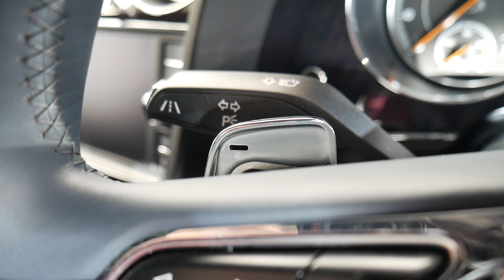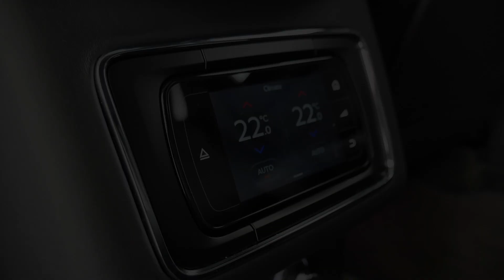Bentley Bentayga V8 - Interior and Exterior Walkaround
The Bentley Bentayga is a front-engine, all-wheel drive, five-door ultra-luxury crossover SUV marketed by British car manufacturer Bentley, beginning with model year 2016. Its body is manufactured at the Volkswagen Zwickau-Mosel plant, then painted by Paintbox Editions in Banbury, and finally assembled at the company's Crewe factory.

An evolution of the 2012 Bentley EXP 9 F concept car, the production Bentayga debuted at the Frankfurt Motor Show in September 2015 as Bentley's first SUV — using unibody construction and full-time all-wheel drive as well as Volkswagen Group's bi-turbo W12 engine and MLB platform, the latter shared with the second-generation Audi Q7 and the third-generation Porsche Cayenne, Volkswagen Touareg, Audi Q8, and Lamborghini Urus.

Available in seating configurations for four, five or seven, the Bentayga was claimed as SUV, which has highest top speed 187 mph (301 km/h) as well as the most expensive production SUV.

The "Bentayga" name has two origins; one comes from "Roque Bentayga", an emblematic highland rock situated in massif central Gran Canaria, in the Canary Islands; the other one, comes from a portmanteau of Bentley and Taiga, the world’s largest transcontinental snow forest.

Bentley's first production SUV was first previewed as the Bentley EXP 9 F concept car at the 2012 Geneva Motor Show. The concept car was based upon the Volkswagen Group MLB platform, powered by a 6.0-litre W12 engine producing 600 hp. The production version was announced in July 2013. The Bentley EXP 9 F's design proved to be controversial, and it received a mixed response from the automobile press. After some criticism for the design of the EXP 9 F, Bentley announced that it would change the styling for the production version of the SUV, the Bentayga.

Bentley officially unveiled the name "Bentayga" in January 2015. The name was inspired by the rugged peak of the Roque Bentayga in Gran Canaria, the subtropical Canary Island. Bentley also drew inspiration from Taiga, the world’s largest transcontinental snow forest, and is composed of the first four letters of Bentley and an altered spelling of Taiga. Bentayga also means "carried interest" in Swahili.

The 2016 Bentayga was the first to receive Bentley's new twin-turbo W12 engine. Initially, the W12 was the only engine option for the Bentayga, capable of bypassing 6 cylinders if needed. The 6.0L, twin-turbo will move the Bentayga from 0–60 mph (0–97 km/h) in 4.0 seconds (0–100 km/h (0–62 mph) in 4.1 s) all the way up to 187 mph (301 km/h).

Starting in 2017, the Bentayga received an additional powertrain: a diesel V8 derived from the Audi diesel V8. The diesel engine (in production since February 2017) is Bentley's first-ever diesel, and the Bentayga is likely to be the only Bentley offered with a diesel powertrain. A Bentayga Diesel is spotted by either the optional badge on the front wing, or the trapezoid quad exhaust tips. The 4.0L, twin-turbo will move the Bentayga from 0–60 mph (0–97 km/h) in 4.6 seconds (0–100 km/h (0–62 mph) in 4.8 s) all the way up to 168 mph (270 km/h).

The Bentayga V8 became available in 2018, with a focus on "Power, luxury, usability and sportiness". The V8 version will have a lower MSRP than the W12. The 4.0L, twin-turbo will move the Bentayga from 0–60 mph (0–97 km/h) in 4.4 seconds (0–100 km/h (0–62 mph) in 4.5 s) all the way up to 180 mph (290 km/h).

Bentley has officially confirmed the Bentayga will be Bentley's first production plug-in hybrid using a petrol engine mated to several electric motors and a lithium-ion battery that should deliver around 31 miles of all-electric range. As previewed by the Bentley Mulsanne Hybrid concept car, as well as the Bentley EXP 10 Speed Six concept, the plug-in hybrid will likely have copper accents and trim along the veneers in the interior and on the outside of the vehicle; as well as copper-colour contrast stitching in the interior.

The W12 Bentayga has a top speed of 187 mph (301 km/h). The manufacturer self-proclaimed the vehicle to be the world's fastest production SUV in 2016. The Bentley Bentayga can go from 0–60 mph (0–97 km/h) in 4.0 seconds. The Bentayga uses a 48 volt electrical system to control its electrically controlled active anti-roll bar (EWAS), which helps the heavy SUV reduce body roll.

Mulliner is Bentley's internal customization company, which creates bespoke and limited-edition options and accessories for Bentley vehicles, including the Bentayga. Mulliner is also involved in the extensive amount of customization available in Bentaygas.

A customer who orders the Bentley Bentayga is able to customize the Bentayga to their specifications quite extensively, and buyers can choose custom paint, hide, and carpet colours, and can even create their own custom colours.